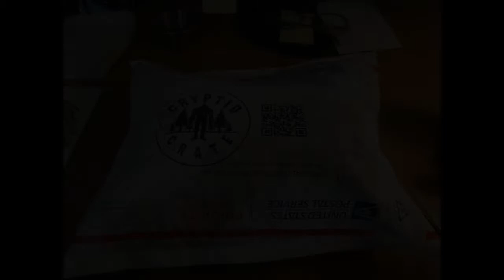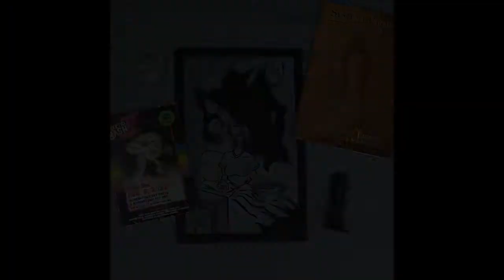July 2022 Cryptid Crate Unboxing Video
Danielle McPhail, publisher and editor of the Systema Paradoxa series, unboxes the exclusive July 2022 Cryptid Crate, featuring Volume 12, The Play of Light, by Danielle Ackley-McPhail.

To view the Systema Paradoxa series, along with eSpec Books' other offerings go

There are creatures lurking in our world. Obscure creatures long relegated to myth and legend. They have been sighted by a lucky—or unlucky—few, some have even been photographed, but their existence remains unproven and unrecognized by the scientific community.

These creatures, long thought gone, have somehow survived; creatures from our nightmares haunting the dark places. They swim in our lakes and bays, they soar the night skies, they hunt in the woods. Some are from our past, and some from other worlds, and others have always been with us—watching us, fearing us, hunting us.

These are the cryptids, and Systema Paradoxa tells their tales.

Life and Death and Family Secrets...

Sheridan Cascaden faces more than memories when she receives a call in the darkest hours summoning her home.

Sent away five years prior to safeguard her from the evil that claimed her mother, Sheridan hasn't been back since. She returns to find her childhood home in a disturbing state and her father straddling the Veil, with nothing to explain what happened. Now not only must she deal with her own demons, but she will have to delve into his if she is to unlock the mystery and save Papa's life.

But wherein lies the line between truth and madness? Sheridan must find out before it's too late... for both of them...

Award-winning author, editor, and publisher Danielle Ackley-McPhail has worked both sides of the publishing industry for longer than she cares to admit. In 2014 she joined forces with Mike McPhail and Greg Schauer to form eSpec Books

Her published works include eight novels, Yesterday's Dreams, Tomorrow's Memories, Today’s Promise, The Halfling’s Court, The Redcaps’ Queen, Daire’s Devils, The Play of Light, and Baba Ali and the Clockwork Djinn, written with Day Al-Mohamed. She is also the author of the solo collections Eternal Wanderings, A Legacy of Stars, Consigned to the Sea, Flash in the Can, Transcendence, Between Darkness and Light, and the non-fiction writers’ guides The Literary Handyman, More Tips from the Handyman, and LH: Build-A-Book Workshop. She is the senior editor of the Bad-Ass Faeries anthology series, Gaslight & Grimm, Side of Good/Side of Evil, After Punk, and Footprints in the Stars. Her short stories are included in numerous other anthologies and collections. She is a full member of the Science Fiction and Fantasy Writers Association.

In addition to her literary acclaim, she crafts and sells original costume horns under the moniker The Hornie Lady Custom Costume Horns, and homemade flavor-infused candied ginger under the brand of Ginger KICK! at literary conventions, on commission, and wholesale.

Danielle lives in New Jersey with husband and fellow writer, Mike McPhail and four extremely spoiled cats.